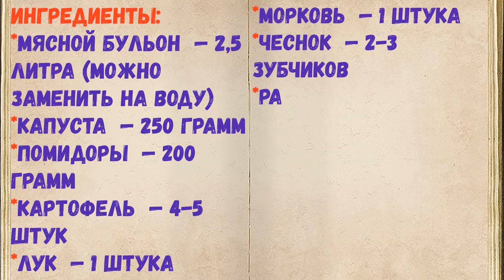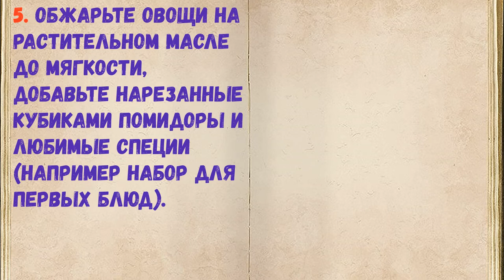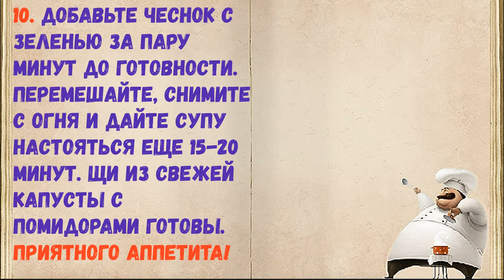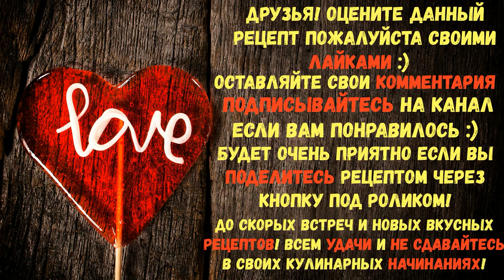Щи Из Свежей Капусты С Помидорами / Книга Рецептов / Bon Appetit